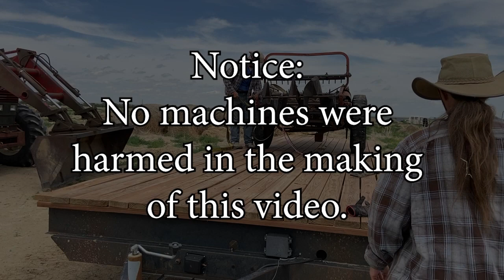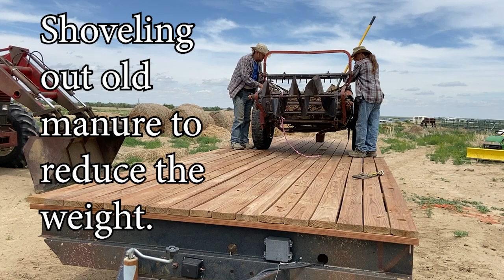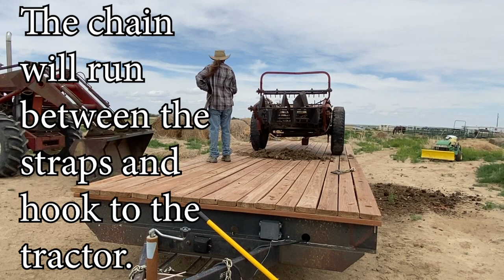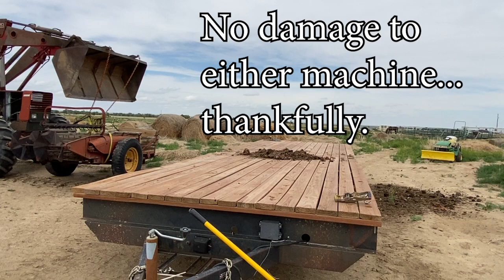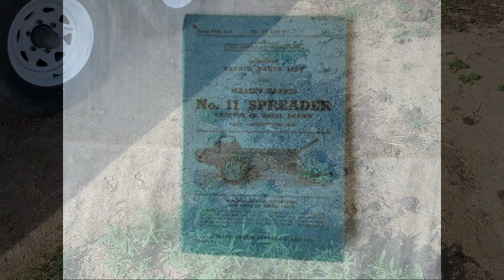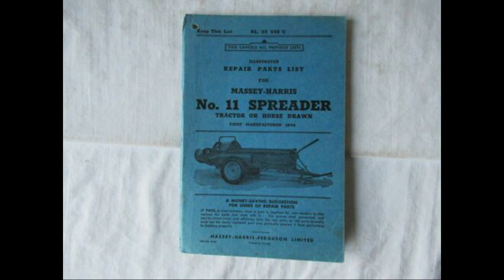Unloading the spreader with the Hesston 1880DT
So, this was probably not the best way to get the manure spreader off the trailer, but we really didn't have any other way to do it. I think I need to buy forks for the Hesston, they probably would have made things easier. I did figure out that this is a Massey Harris No. 11 manure spreader. They were manufactured from about 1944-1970's. You would think that parts wouldn't be too hard to find. yeah, right. Looks like I'll be going to used farm equipment places to see what I can find.